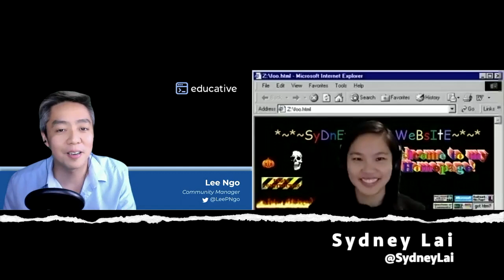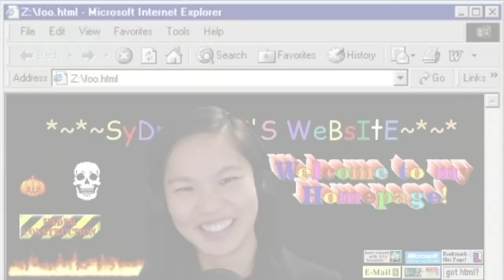Season One Recap | Educative Sessions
In our first run of Educative Sessions, we finished 31 episodes over a period of 3 months! Here are highlights from most of those episodes and a call for anyone to join us for our next run of Sessions! Thank you for your support!

- Lee @ Educative

Thanks to all our guests (in alphabetical order)
Navira Abbasi
Daniele Bernardi
Greg Bulmash
Damien Cavaillès
Alex Cherednichenko
Ivette Cortez
Hunter Davis
Sage Elliott
Susan Fung
David Garrison
Charles Givre
Wendy Grus
Crystal Humphries
Timirah James
Taimur Khan
Jacob Knopf
Sydney Lai
Josh Lucas
Scott McAllister
Graham McBain
Domonique Meeks
Tessa Mero
Walé Ogundipé
Dawn Parzych
Jennifer Pham
Ewelina Prockow
Dawn Saquin
Kenlyn Terai
Nicholas Walsh
Alexander Wyrick
Allie Zhang

EDUCATIVE TEAM

Production Team
Host / Director / Editor - Lee Ngo
Producer - Candice Lee

Contributing Staff
Azzam Aijazi
Jayson Castillo
Amanda Fawcett
Celeste Saloptek
Talha Shabbir
Brandon Suzuki
Ryan Thelin
Aaron Xie

Executive Producers
Fahim ul-Haq
Cecilia Cayetano
John Krass

ABOUT EDUCATIVE

Educative (educative.io) provides interactive and adaptive courses for software developers. Whether it’s beginning to learn to code, grokking the next interview, or brushing up on frontend coding, data science, or cybersecurity, Educative is changing how developers continue their education. Stay relevant through our pre-configured learning environments that adapt to match a developer’s skill level. Educative provides the best author platform for instructors to create interactive and adaptive content in only a few clicks.

Season One (1) Recap | Educative Sessions